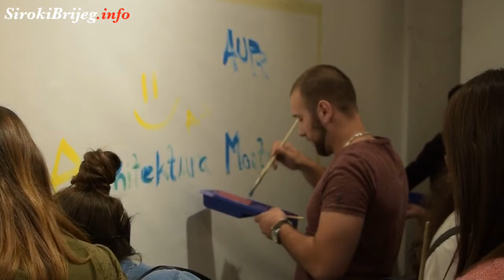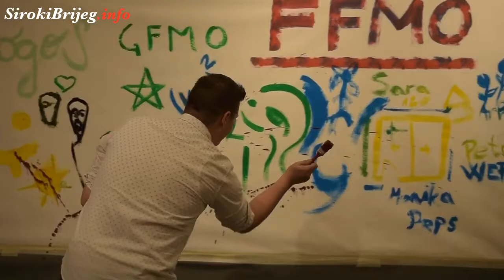Premijer ŽZH "Plavim cvijetom" otvorio Dan otvorenih vrata ALU Široki Brijeg